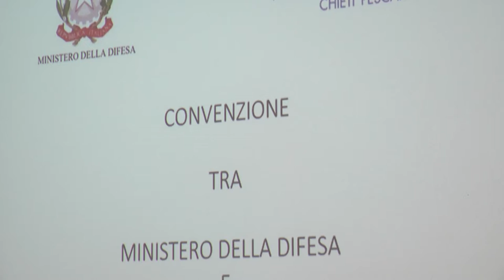“Sbocchi occupazionali” per militari in congedo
Una convenzione è stata firmata ieri da Confindustria Chieti Pescara e dal Comando Militare dell’Esercito Abruzzo e Molise per consentire alle imprese associate di trovare profili lavorativi tra i militari in congedo